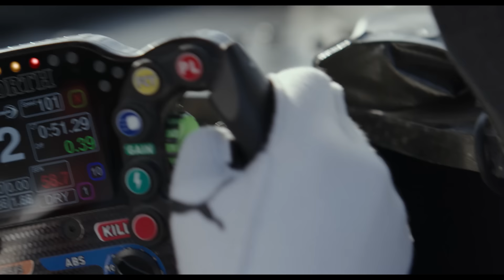GRAN TURISMO - Trailer 2 - Biopremiär 11 augusti.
DETTA. HÄNDE. PÅ. RIKTIGT. Se den OTROLIGA SANNA HISTORIEN om GranTurismoMovie. GRAN TURISMO - Biopremiär 11 augusti.
GRAN TURISMO är baserad på den otroliga och sanna historien om några av osannolika underdogs – en gamer från arbetarklassen (Archie Madekwe), en misslyckad före detta racerförare (David Harbour) och en idealistisk motorsportchef (Orlando Bloom). Tillsammans riskerar de allt för att ta sig an den tuffaste sporten i världen. GRAN TURISMO är en inspirerande, spännande och actionfylld berättelse som bevisar att ingenting är omöjligt.

Filmen är regisserad av Neill Blomkamp baserat på ett manus av Jason Hall och Zach Baylin utifrån Playstation Studios TV-spel.

I rollerna ser vi bl a David Harbour, Orlando Bloom, Archie Madekwe, Darren Barnet, Geri Halliwell Horner och Djimon Hounsou.